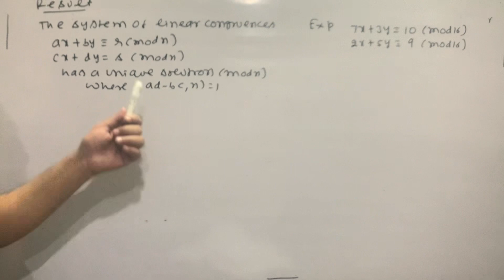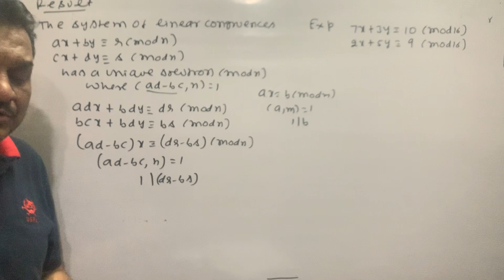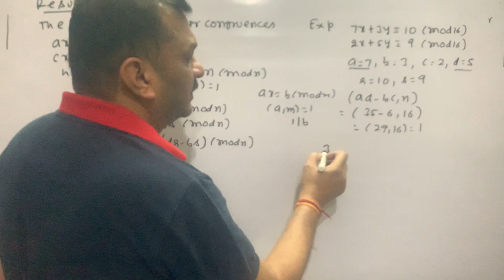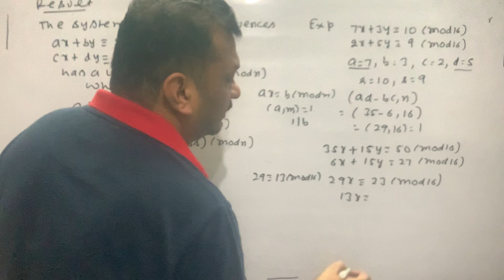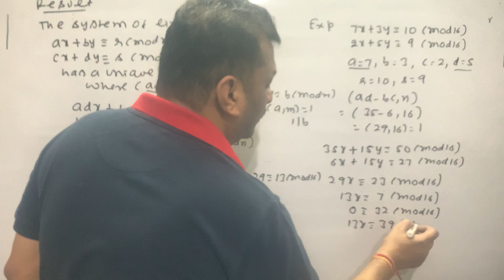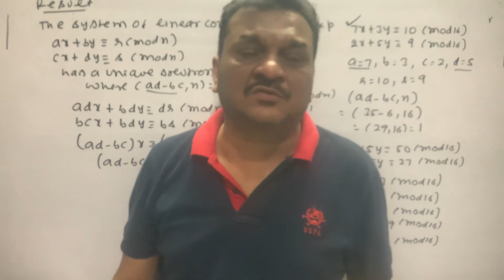ax+by congruent to r and cx+dy congruent to s (mod n) has unique solution (mod n) where (ad-bc,n)=1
Result . ax+by congruent to r (mod n) and cx+dy congruent to s (mod n) has unique solution (mod n) where (ad-bc,n)=1
Example. Prove that 7x + 3y is congruent to 10 (mod 16) and 2x + 5y is congruent to 9 ( mod 16) have a unique solution and find the solution